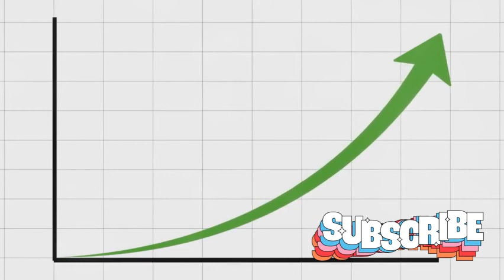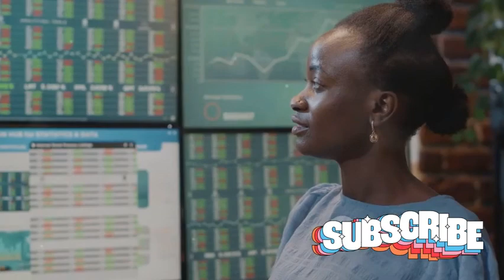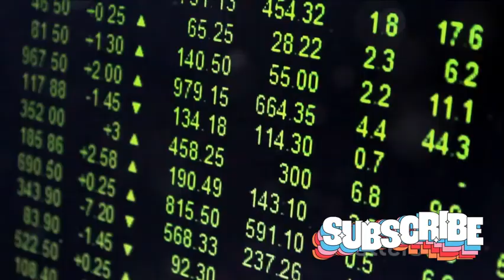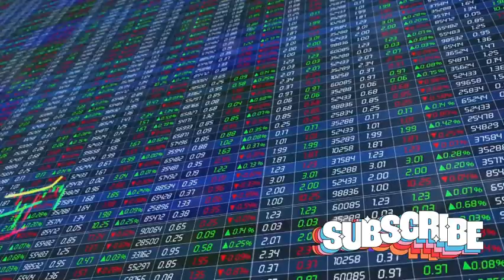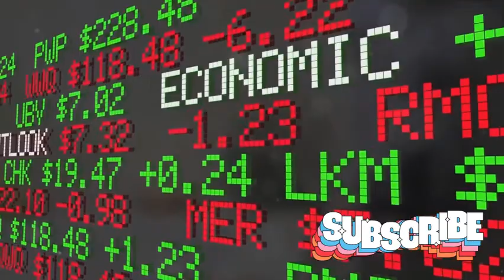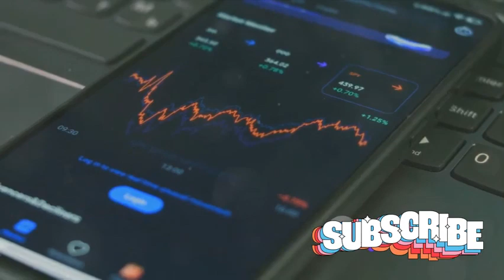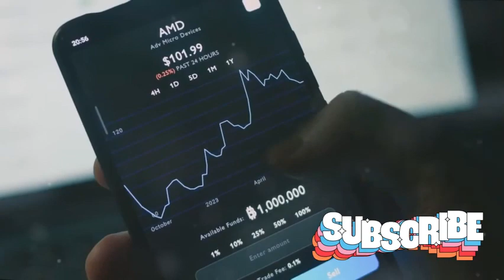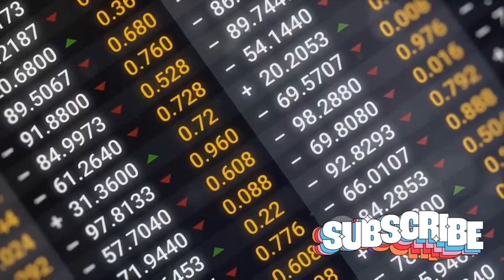How to Use AI Tools to Predict Financial Market Trends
Predicting financial market trends has never been easier with AI tools at your fingertips. Learn how these powerful tools leverage machine learning to analyze data, recognize patterns, and make informed predictions about the future of the market.